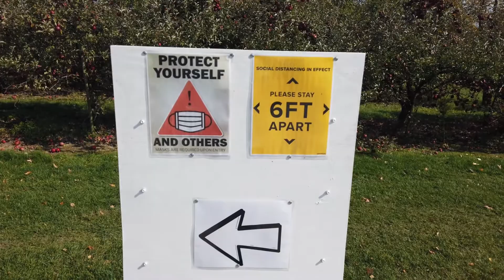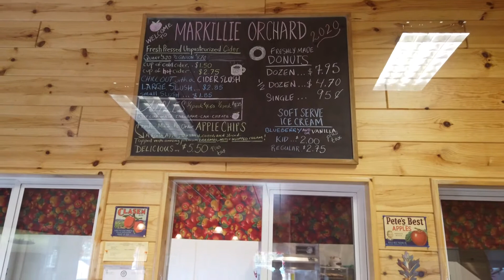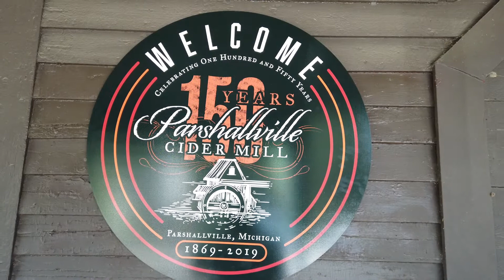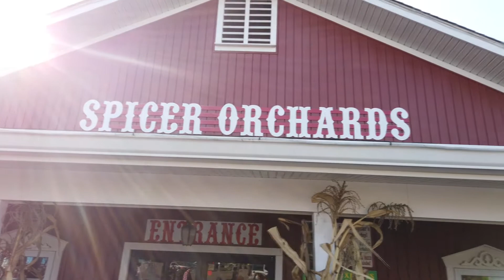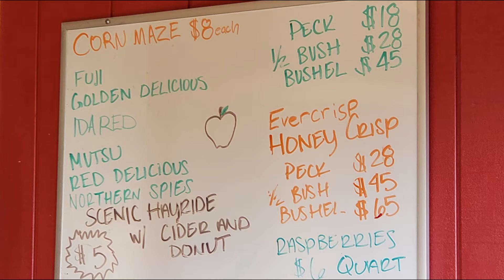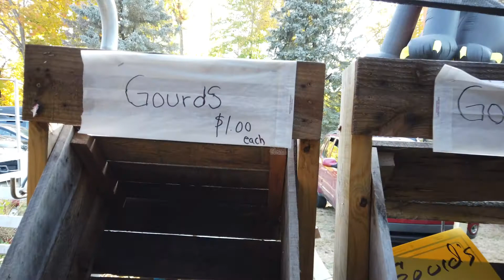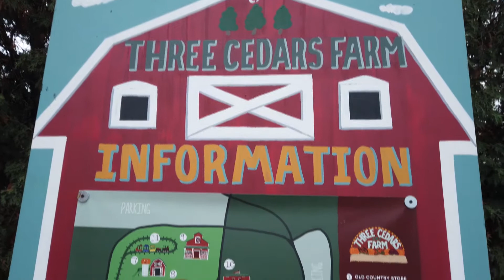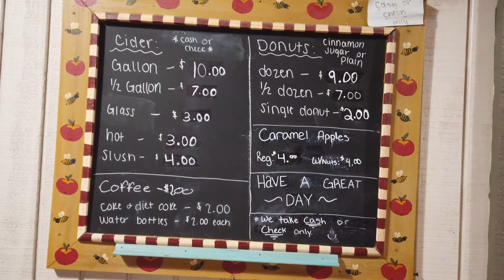We visited 5 Michigan Cider Mills!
Come along with us as we vist FIVE Michigan cider mills in central Michigan. We start at Markillie Orchard in Howell, then on to Parshallville Cider Mill in Fenton, then over to Spicer Ochards in Fenton, over to Jenny's Farmstand and Cider Mill in Dexter and finish up our tour at Three Cedars Farms in Northville.

We would LOVE to hear from you! Got a suggestion for a place you'd like to see us visit? Really like the video?